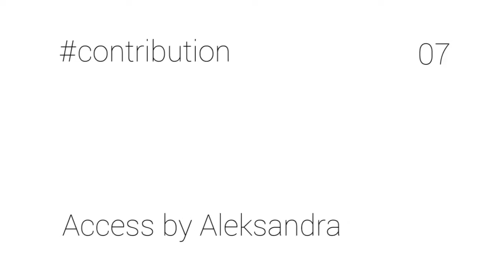Access by Aleksandra 07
What if we choose contribution instead of competition?

Who is Aleksandra:
Reality shaker, consciousness warrior, body whisperer, beauty lover. More a being than a human.
Living in the question of how does it get even better than that and what else is possible for us on this beautiful planet of ours? Life is a creation of your Being. Beauty and power of it is in acknowledgement of strength and potency that you truly be. What would it take for all of us to Ease Into Being us? To receive this gift of Life with Ease, Joy and Glory? What if life can be magic?
I am here with you to facilitate the journey into You. The journey into infinite field of possibilities. There will be no right or wrong answers, there will be just simple questions. Questions that will open us up to new roads in life. I wonder what magic can we create together?

snap: newcutelife